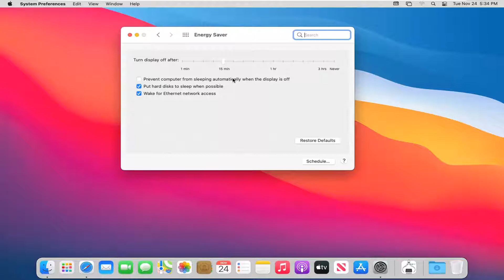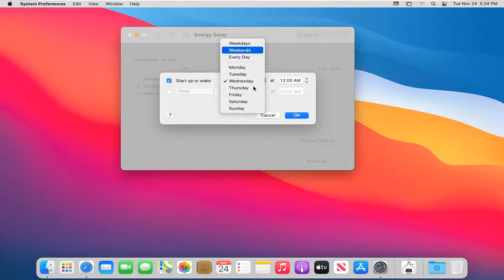Schedule Your macOS Big Sur to Startup or Shutdown Automatically [Tutorial]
Schedule specific times for your Mac to start up, shut down, go to sleep, or wake from sleep. You can do this if you want to be sure your Mac turns off when you aren’t working and turns on before you come to work.

Your Mac can be made to power on and shut down on a custom schedule.

Having your computer start up 15 minutes or so before you get up from bed in the morning is a great way to have your emails, photos, messages, calendars and other personal information items updated and refreshed before you even touch the keyboard.

This helps reduce the time necessary to wait to use the machine. You may use this feature to get your computer to start up before you get to the office or arrive home.

Conversely, you may want to set your Mac to shut down at a specified time rather than sleep in order to save power. For instance, my custom power schedule is set to automatically shuts down my MacBook Air about half an hour after I finish working on workdays.